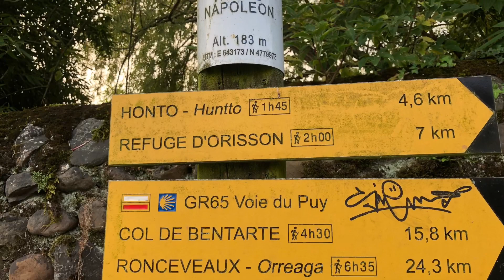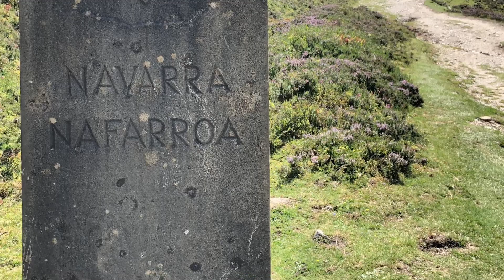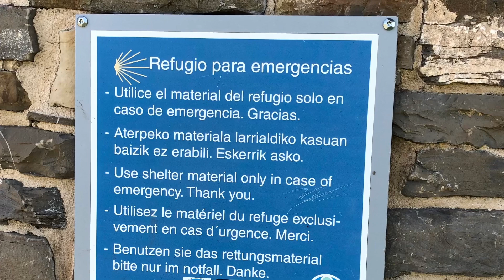Camino De Santiago, days 1-2, my Camino Francés.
Camino de Santiago day 1, 2 Orisson Roncesvalles